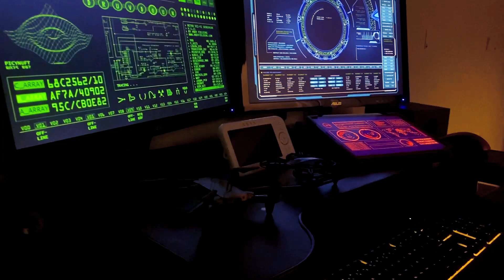Test Shot (the Whiz)